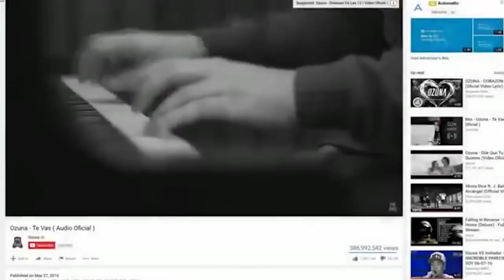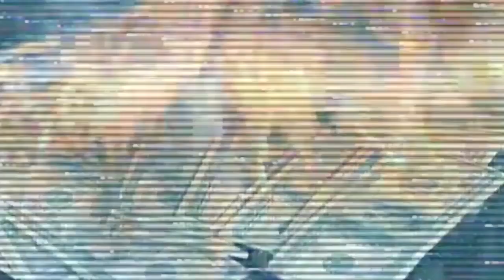VIDEO OZUNA ANTES DE SER FAMOSO